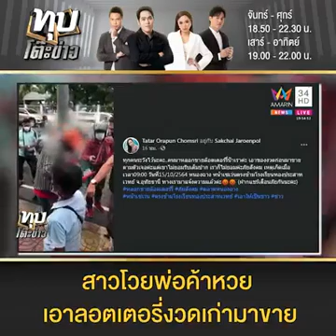17 ตุลาคม ค.ศ. 2021